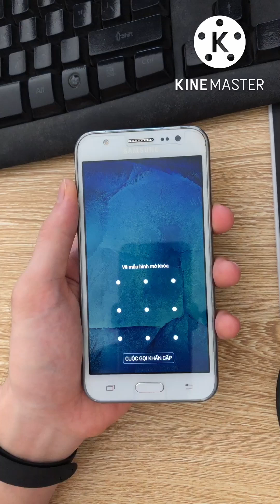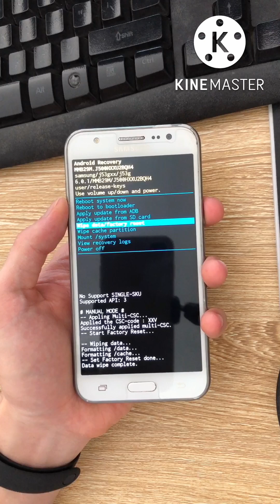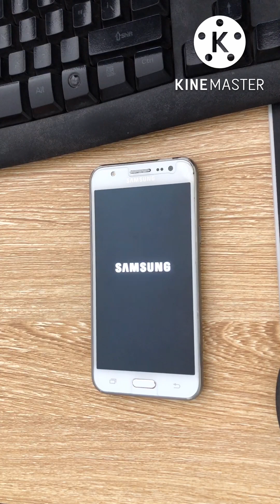Mở mật khẩu màn hình Samsung J5 (SM-J500H) Android 6.0.1